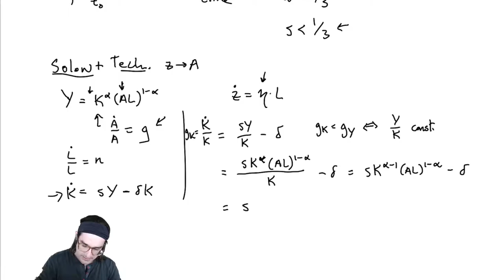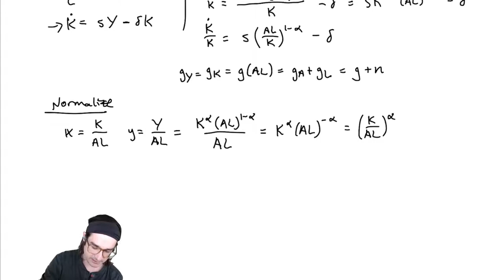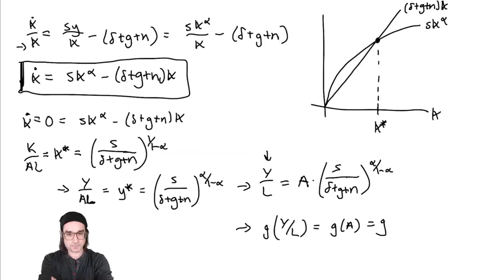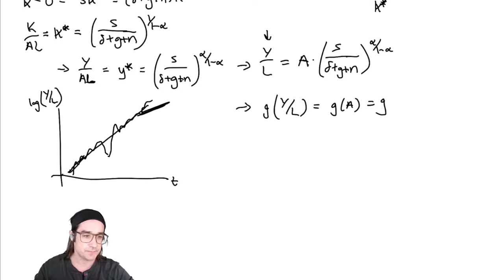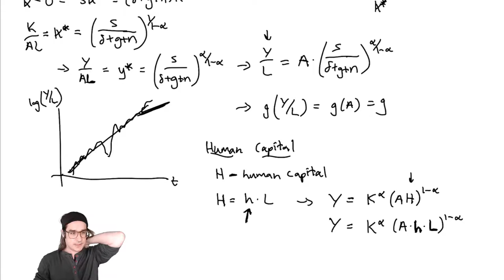Econ 1720, Pitt — 2/04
Solow + Technology